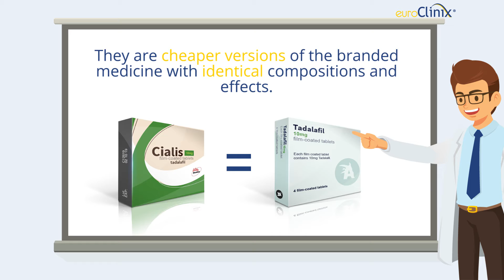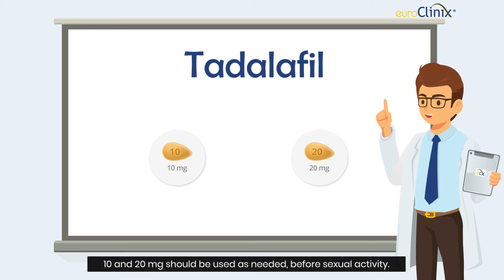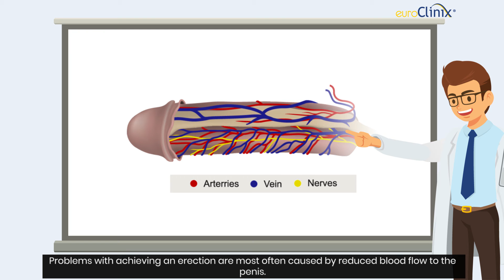Everything you need to know about Tadalafil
Short animated video explaining the most important issues associated with Tadalafil.